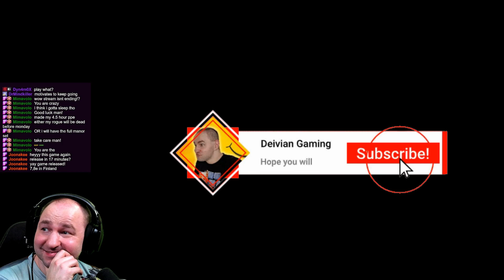One Of The BEST Survivor Games | Yet Another Zombie Survivors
Yet another zombie survivors games is so well made that I am hunger to keep playing it so much more and it is not even close for finish yet!
Would love to hear your opinion.